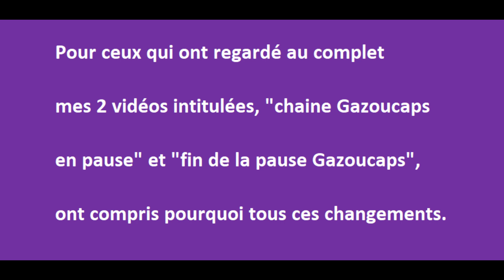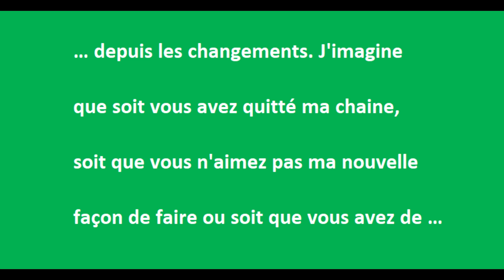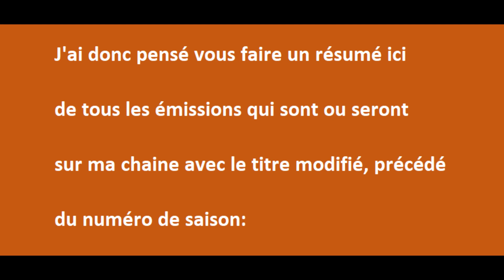Watatatow, Ramdam et tout le reste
Dans cette vidéo, je vous aide à trouver plus facilement vos émissions qui sont de retour sur ma chaine. Je vous parle aussi de la situation de celle-ci.